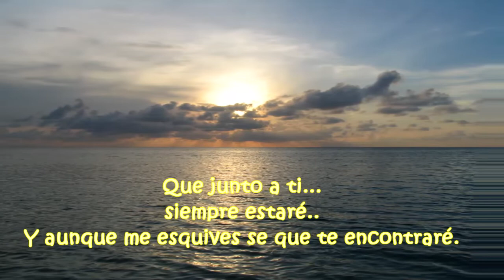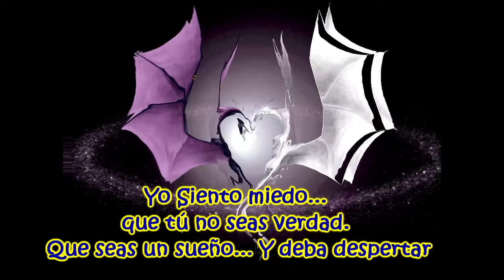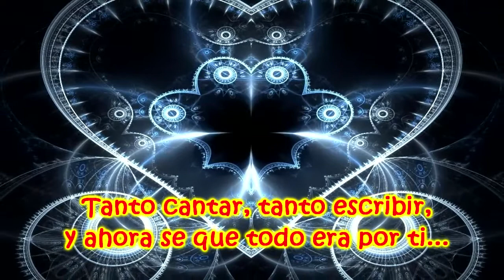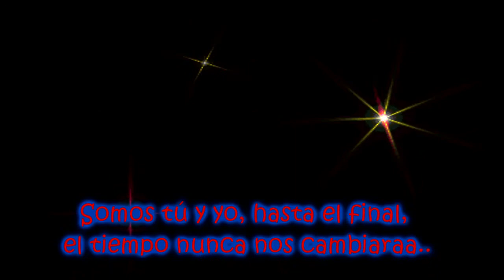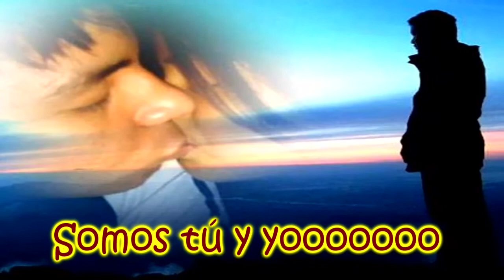Somos Tu y Yo - Balada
Te kiero ninia!